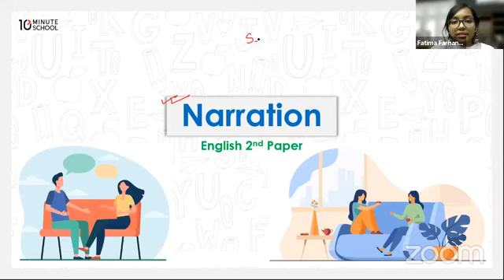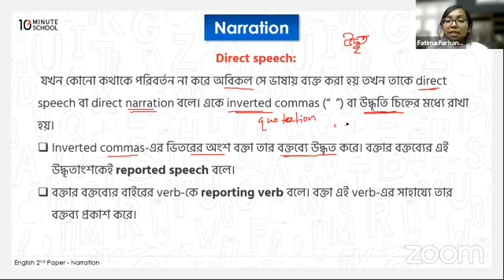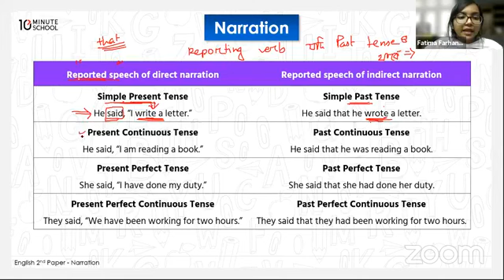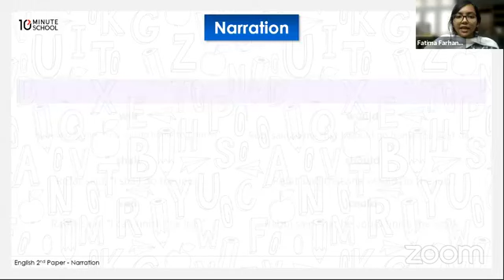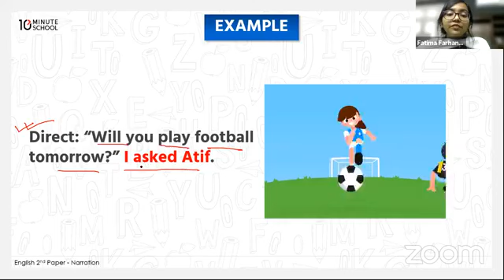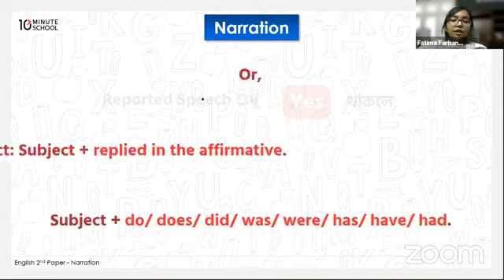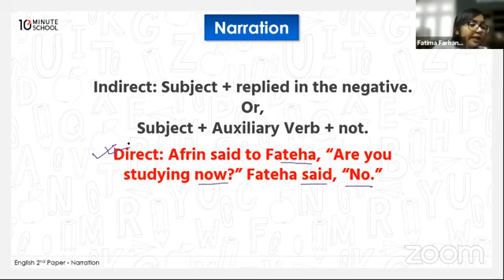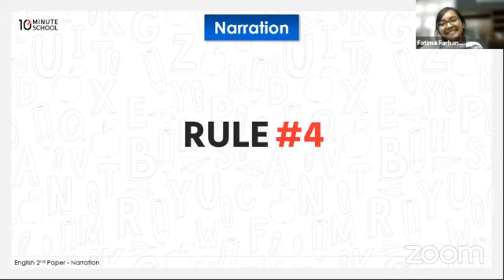narration cls 1